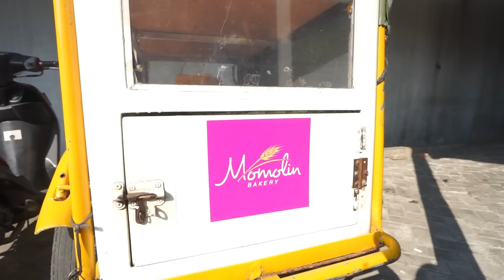SEDANG DI KELAS LALA DAPAT KEJUTAN DARI TEMAN-TEMAN LALA.. LALA LANGSUNG TERHARU ..